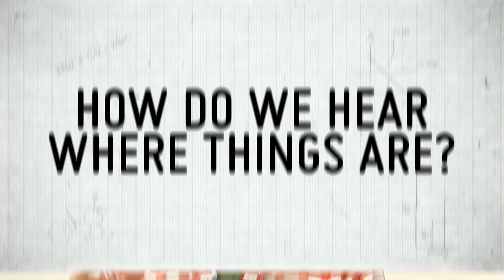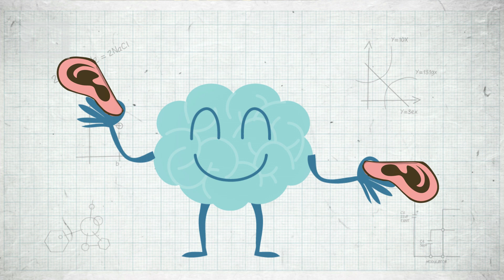How do we HEAR Where Things Are? I Sci Guide with Jonathan Webb I Head Squeeze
How do we hear where things are? Sounds are concentric ripples in the air. If a sound starts over on your left, it will be louder in your left ear than your right and that's because your head is in the way. There is a sound shadow which means there is a level difference between your two ears.

However for low frequency sounds the sound waves bend more easily around your head which means the level difference isn't as big. Your brain then kicks into action, it identifies the timing difference, even if it is only a few milliseconds, your brain will still pick it up.

Have you heard yourself on a recording? Ever wondered why you sound different to how you think you sound? Greg has the answers